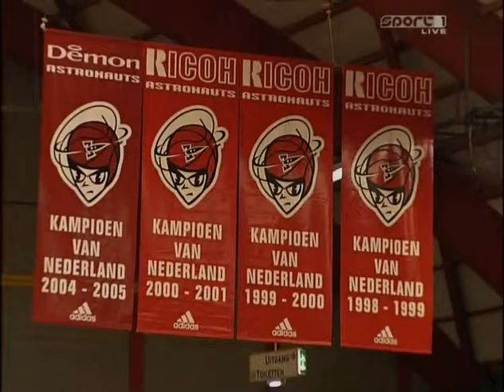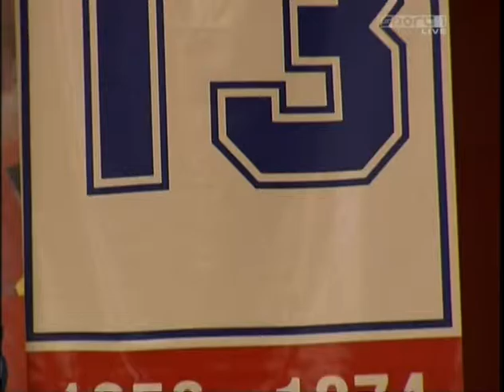Demon Astronauts – MPC Capitals 27 april 2006 (deel 1)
Deel 1 van de volledige wedstrijd Demon Astronauts – MPC Capitals, gespeeld op 27 april 2006.